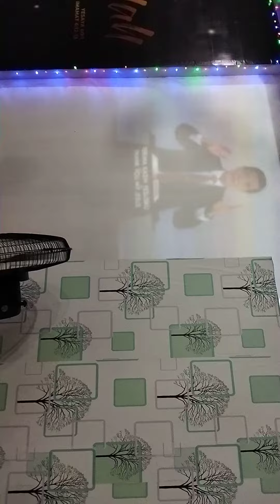holy kommuny gut fritag gbi mein haus natuna🇨🇳🌊2024Marz29.youtube:Vienna Kedyagrace.WA:081277089800